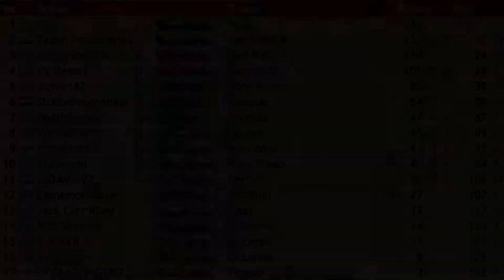AOR S17 Montage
Sorry I didn't do race highlights, last few weeks of Uni were hectic. Hope you enjoy this montage and also season summary.